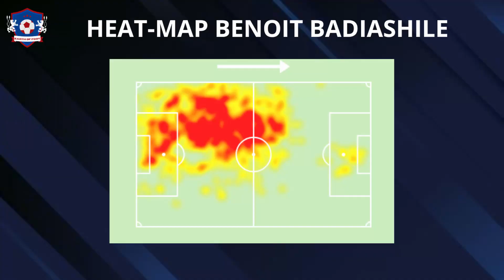🇨🇵 Benoit Badiashile: Recrue Tant Attendue A Chelsea?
Salut à tous ! Nouvelle vidéo YouTube consacrée à Benoît Badiashile! Un petit partage est également le bienvenu !

Bon visionnage!

Horodatage:
00:00 - Intro
01:06 - Certitudes
02:35 - Situation de Chelsea
08:12 - Aspect Technique
09:53 - Avis